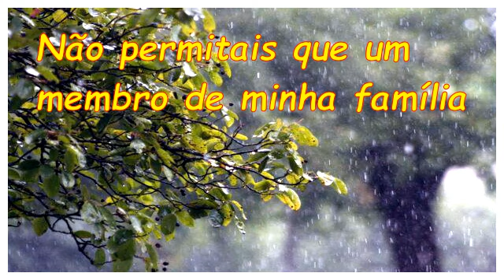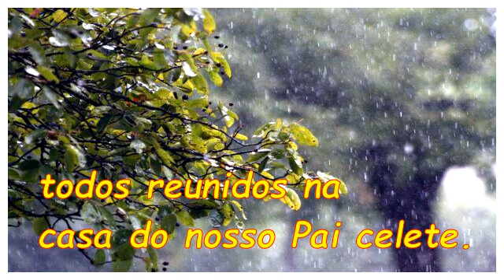ORAÇÃO PELOS PAIS E FAMILIARES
VÍDEOS RELIGIOSOS, CONTEÚDO CATÓLICO, TEOLÓGIA, FILOSOFIA, HISTÓRIA, ORAÇÃO